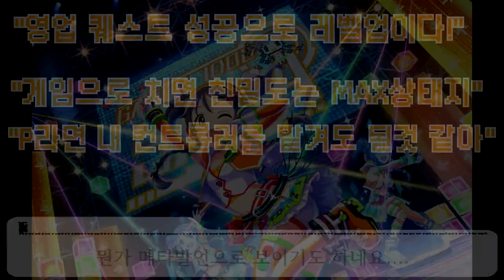노 컨티뉴로 클리어 해주지! 게이머 아이돌 Best 5 [특이한 아이돌 Best 5 - 7]